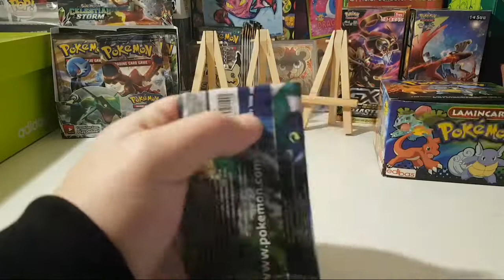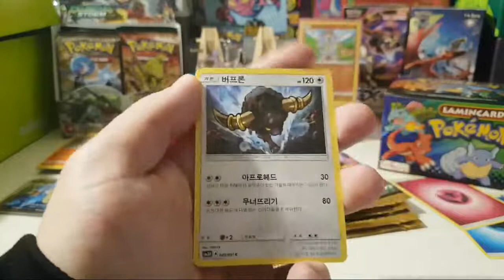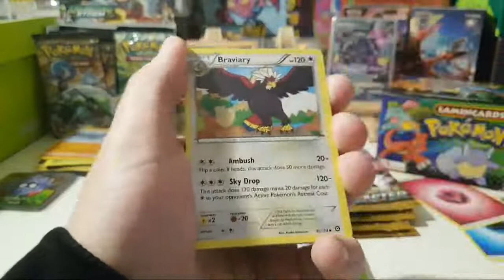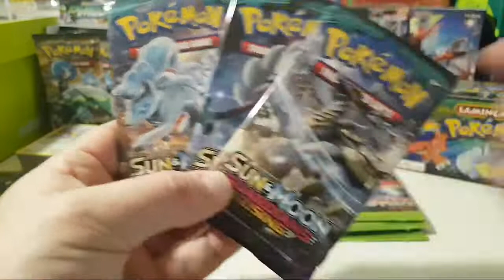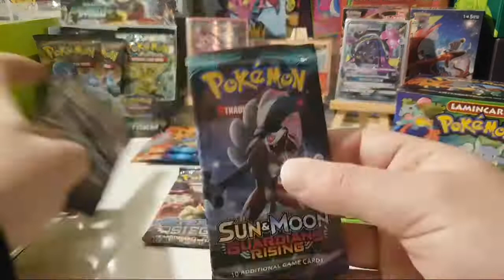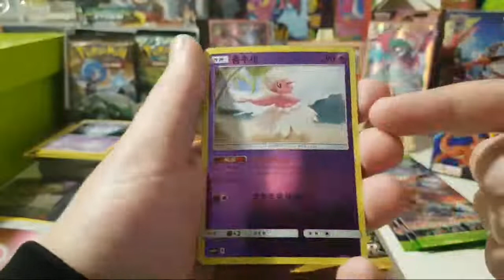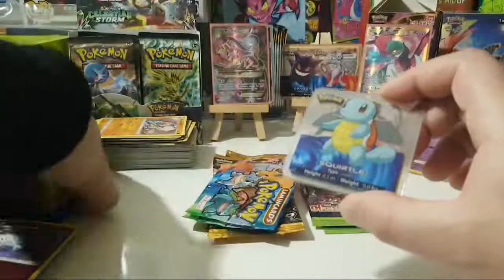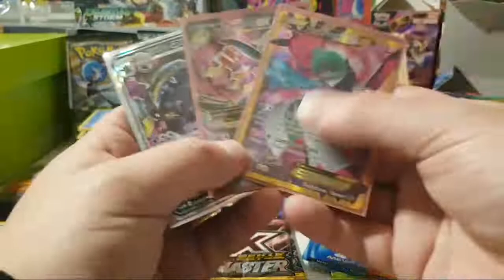Pokemon Card Stream! FA pulls and what more?!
If you are into Pokemon and other fun Blindbags, stickers you name it!
We always try to keep in touch with all out friends as often as we can.
We always reply as fast as we can :D
Cya around friends, fans, fam, and Surprise Hunters!